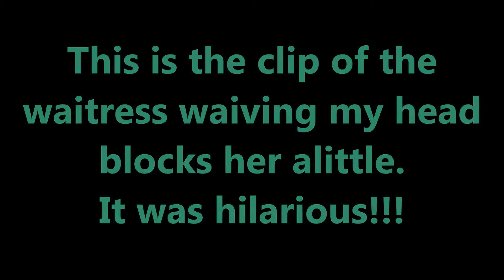Valentine Dinner | Cheesecake Factory | WAWA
LOVE YOU GUYS ALL! THANKS FOR ALL YOUR SUPPORT THROUGH THE YEARS! :)

Remember always stay positive and you are beautiful inside and out :)) Now March it out doll!! SHOW THEM WHAT YOU GOT!!!

STALK me on:
FOLLOW ME ON PERISCOPE: METALBARBIE

Daily Vlog

NUME!

MY FAVORITE CURLING TOOL!!! BOGO Wands - $39 for any 2 wands. Code: BOGO39 EXTENDED thru 10/31

FILMED Iphone6
Lighting outside lighting